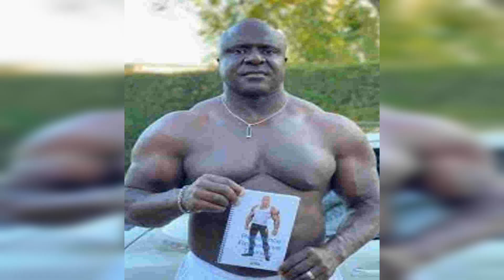Tristan Tate makes the best energy drink in the world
Tristan Tate Makes THE BEST ENERGY DRINK EVER